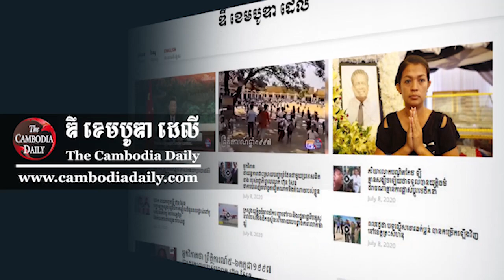បណ្ឌិត ឡៅ ម៉ុងហៃ៖ សកម្មជន​ខ្មែរ ដោះលែង​ពី​គុក​ជញ្ជាំង​ឥដ្ឋ​មក​គុក​ឥត​ជញ្ជាំង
បណ្ឌិត ឡៅ ម៉ុងហៃ៖ សកម្មជន​ខ្មែរ ត្រូវ​បាន​លោក ហ៊ុន សែន ដោះលែង​ពី​គុក​ជញ្ជាំង​ឥដ្ឋ​មក​គុក​ឥត​ជញ្ជាំង។